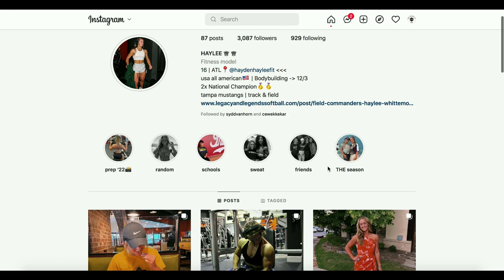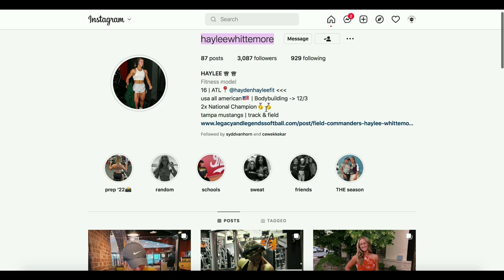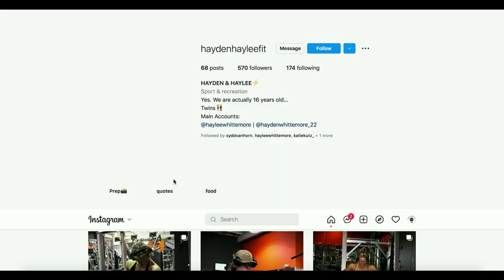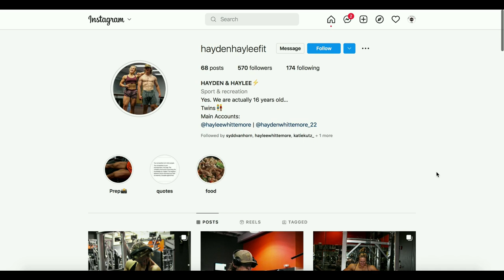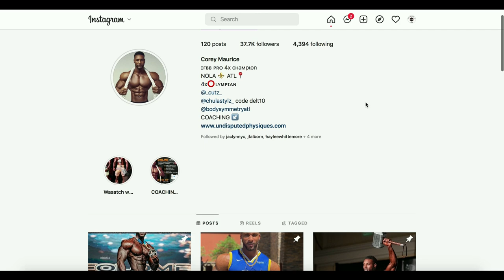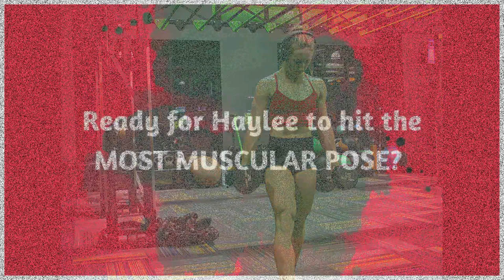Haylee Whittemore || 16 years old || Figure Competitor || USA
New talents of FBB: Haylee Whittemore, 16 year old figure competitor from the USA!